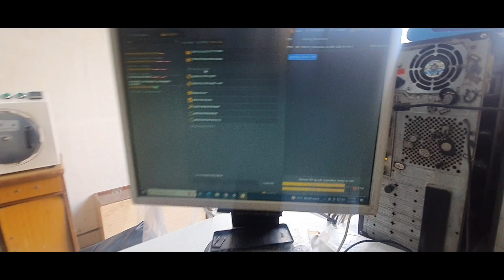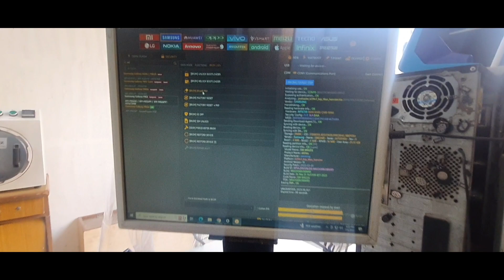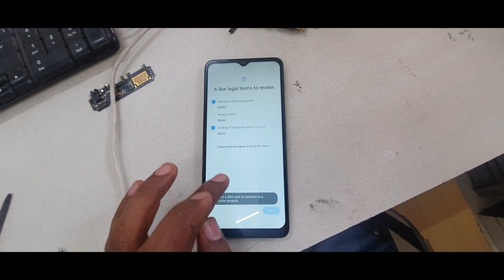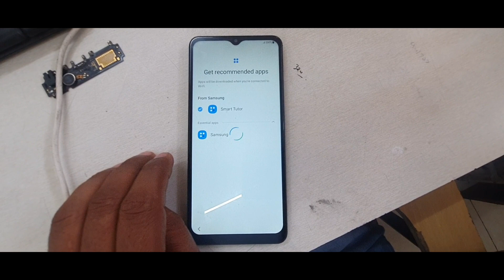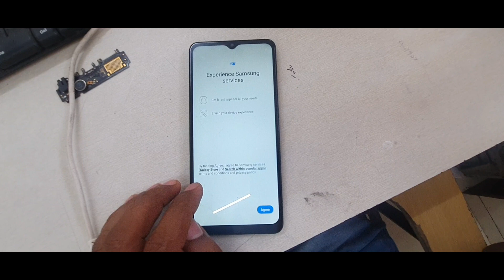Samsung m02 unlock frp with unlock tool